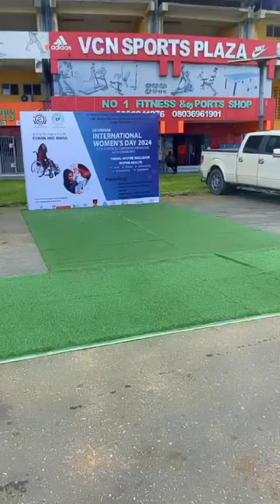The Medical Women Association of Nigeria was truly exceptional, boasting over 500 participants. 1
Today's event with the Medical Women Association of Nigeria was truly exceptional, boasting over 500 participants. DXN made a remarkable representation, paving the way for new markets and opportunities for members.